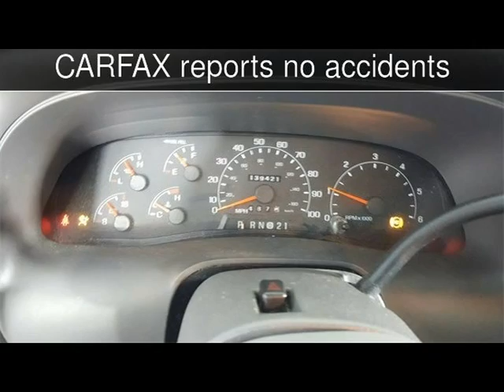2000 Ford Excursion XLT Used Cars - McKinney,Texas - 2019-01-19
See more details about this used car This 2000 Ford Excursion XLT with 139,392 miles is for sale at Hopper Motorplex.